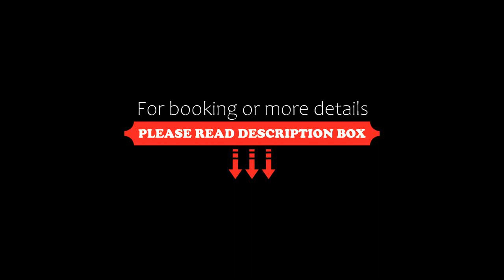ARTEMISIA Luxury Apartments TERRACE, Budapest, Hungary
About Property:
You're eligible for a Genius discount at ARTEMISIA Luxury Apartments TERRACE! To save at this property, all you have to do is sign in.
Well located in the centre of Budapest, ARTEMISIA Luxury Apartments TERRACE is a sustainable apartment, which provides free WiFi, a garden and free private parking for guests who drive. Featuring room service, this property also provides guests with a picnic area. The accommodation features a lift and full...
Property Type: Hotel
Address: 1075 Budapest, 9 Kazinczy utca, Hungary
Searching For
1. ARTEMISIA Luxury Apartments TERRACE - Budapest - Hungary
2. ARTEMISIA Luxury Apartments TERRACE - Budapest - Hungary Address
3. ARTEMISIA Luxury Apartments TERRACE - Budapest - Hungary Rooms
4. ARTEMISIA Luxury Apartments TERRACE - Budapest - Hungary Amenities
5. ARTEMISIA Luxury Apartments TERRACE - Budapest - Hungary Offers and Deals
Audio Credit:
Track Title: Reasons To Hope
Artist: Reed Mathis